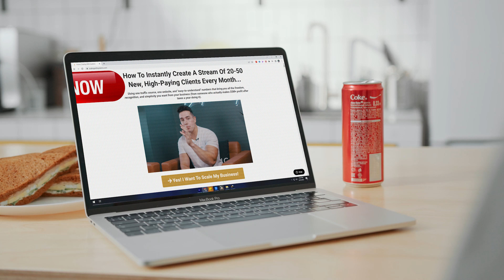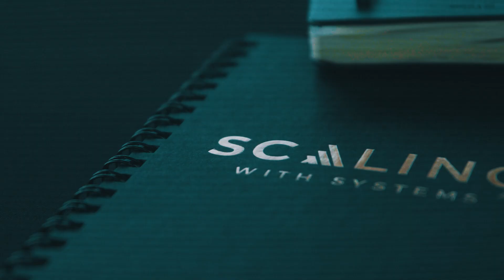Make Millions using Coca-Colas Client Acquisition Strategy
🎥 Get Instant Access To The YouTube System That Gets Us 15+ Clients/Mo
💰 How We Can Book You 5-10 Qualified Sales Calls/Day Using A Self-Sustaining Funnel